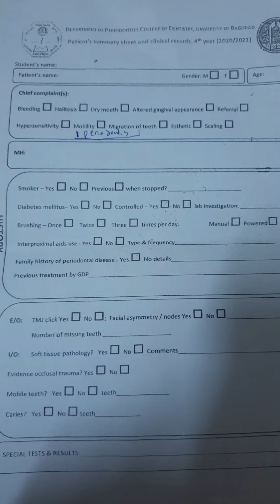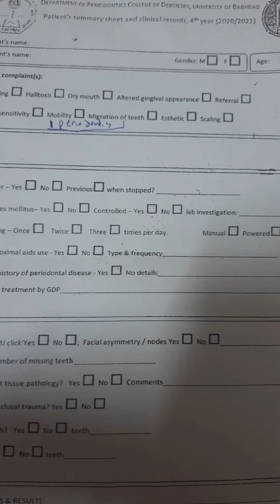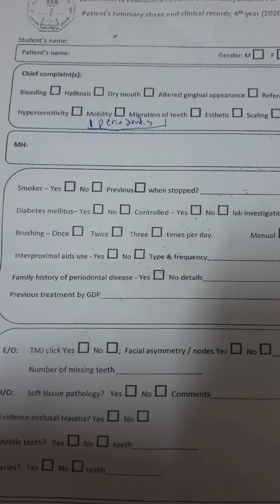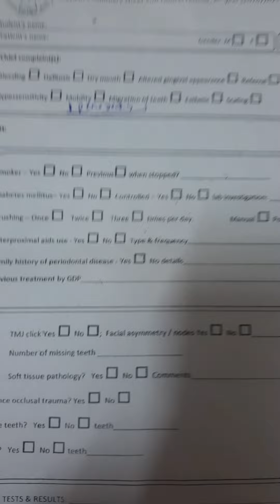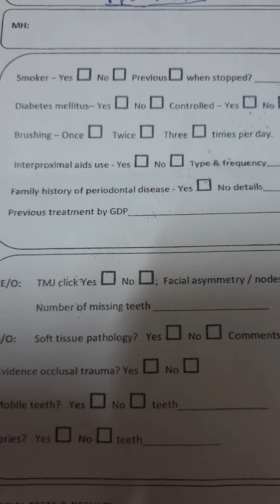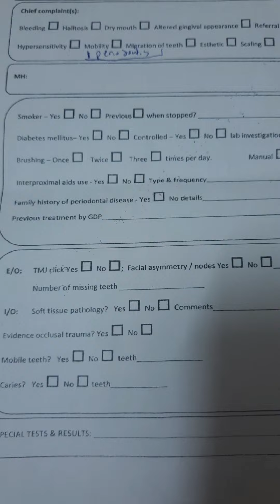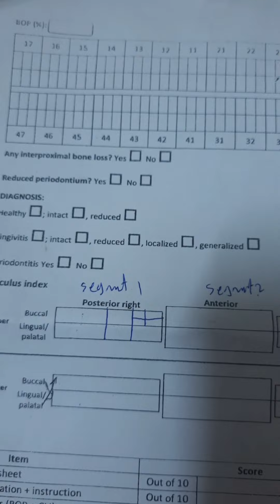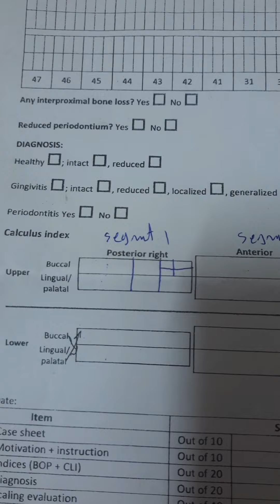periodontics case sheet , كيفية ملئ كيس شيت بريو (part 1 )